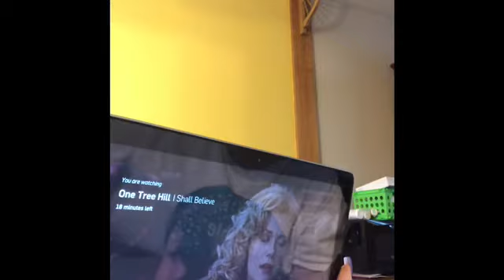I FALL TWICE + MY PET DOG ALERTS 🚨 TO HIGH HEART RATES & ANXIETY (2.26.18)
But wait there’s more:

This is  my member number someone can enter as their enroller and sponsor when they sign up 14018801 Enter that number when you sign up and you will get some money off

Amazon wish list / registry for rescue dog supplies:

My Mailing  Address to Send Cards, Letters Packages or whatever you want I LOVE Mail:

Emily Grace
64 Inwood Drive
Naugatuck, CT
06770